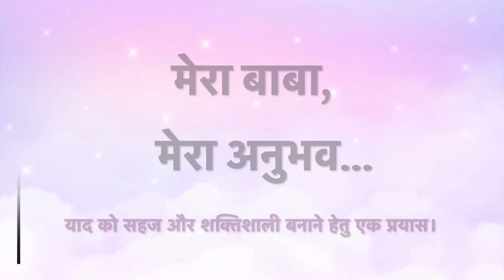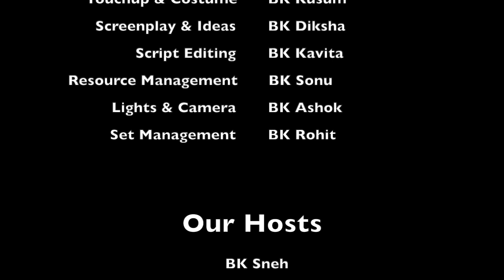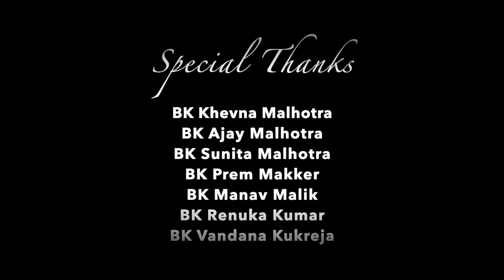"Mera Baba, Mera Anubhav..." S-02, Ep-15, Crew Members with Bk Gurpreet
An effort to make yaad easy and powerful